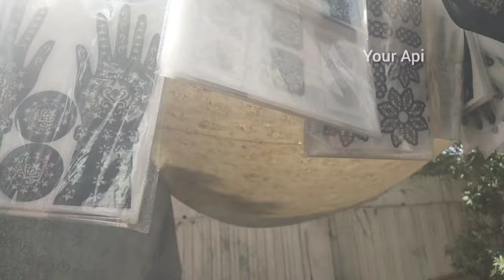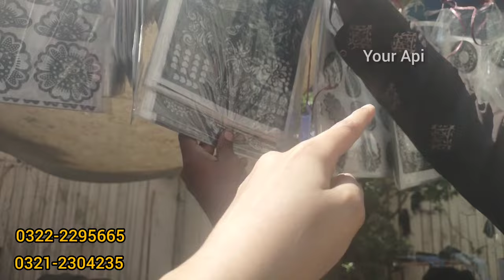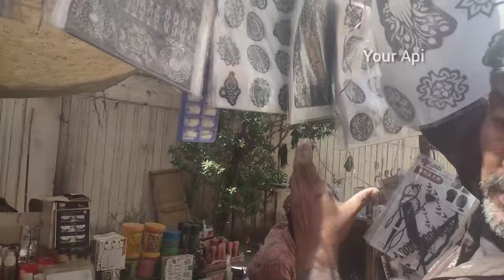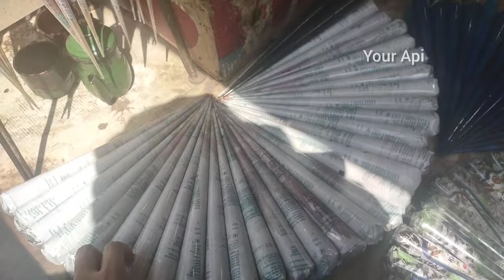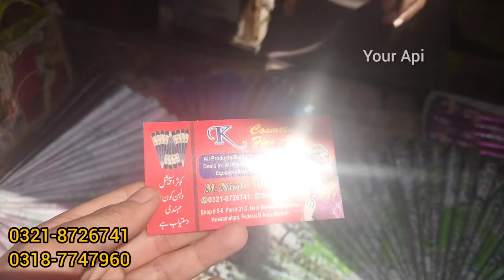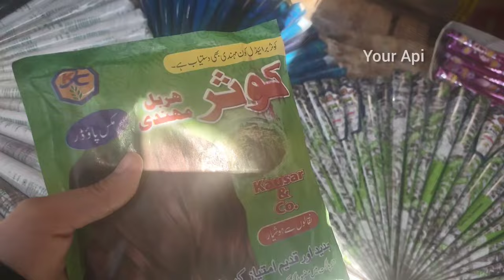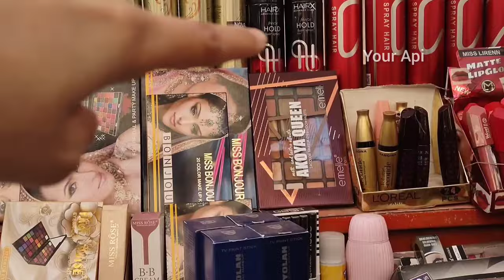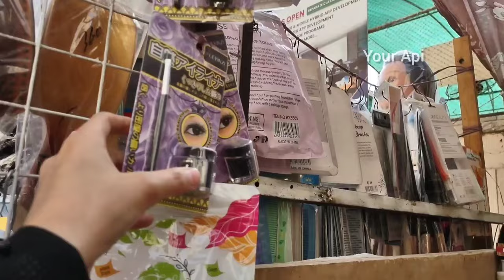Memon Foundation Hussainabad street stalls sale makeup, mehndi, mehndi stickers Eid sale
Memon Foundation Cheapest street Stalls || Hussainabad food street Makeup, straightener, jewellery

Memon Foundation Street Stalls || Memon Foundation Hussainabad street stalls- makeup, jewellery

hyderi market
irani products in karachi wholesale market
imtiaz super market karachi
irani crockery in karachi
hussainabad food street karachi
memon foundation karimabad
karimabad jumma bazar
jama cloth market bridal dresses
raw material for jewellery making
wholesale beads and jewelry making supplies
3d wallpaper
gift box
boltan market jewelry wholesale
heera baking shop hussainabad
jewellery box
jewelry making materials wholesale
jodia bazar wholesale market
memon foundation
epoxy resin art
resin art materials wholesale
jewellery making materials
irani market karachi
irani products in rawalpindi
karimabad
memon foundation baking shop
irani products in lahore
madni mall hyderi karachi dresses 2024
ramzan bachat bazar karachi
bachat bazar karachi
irani store in karachi
canvas painting
epoxy resin
haroon market karachi
jackson market karachi
jumma bazar in karachi
memon foundation admissions 2024
memon foundation vocational center
jama cloth market
hair accessories wholesale market in karachi
resin art classes online
baking items wholesale in karachi
wholesale jewelry market in karachi
rabi center tariq road karachi
resin
pearl bag making
wholesale market in karachi
irani oil wholesale in karachi
memon foundation in karachi
world memon foundation karachi
memon foundation one day classes
memon foundation courses listmemon
foundation complete course
one month courses in memon foundation
memon foundation street stalls sale
memon foundation courses
hussainabad food street
memon foundation courses list
Meena Bazar
Karimabad
Hussainabad Food street
trendy makeup
awesome makeup
cosmetics shop in karachi
online makeup shopping
makeup shopping
loose makeup
makeup in Pakistan
cheap makeup
bridal foundation, bridal base
hair Accessories
facial kits
hair extensions
gul plaza shopping mall karachi
hair accessories wholesale market
hira memon
hussainabad food street
hyderi market sale
irani grocery store in karachi
irani product
jumma bazar
karachi
resin material wholesale online shopping
irani items in karachi
irani shop in karachi
juma bazar karachi
karachi boltan market
meena bazaar
millennium mall karachi
moti jewellery making
one dollar shop in karachi
painting shop
hair colors
bolton makeup wholesale market
memon foundation makeup shop
memon foundation jewelry making
memon foundation shops
memon foundation art shop
memon foundation cooking recipes
memon foundation makeup classes
kaka bawany centre
memon foundation korangi-5
world memon organisation
memon foundation in karachi korangi
memon foundation in karachi classes
memon foundation in karachi shops
memon foundation in karachi makeup classes
memon foundation in karachi beauty parlour
memon foundation in karachi gym
memon foundation in karachi mehndi design
memon foundation in karachi location
memon foundation in karachi address